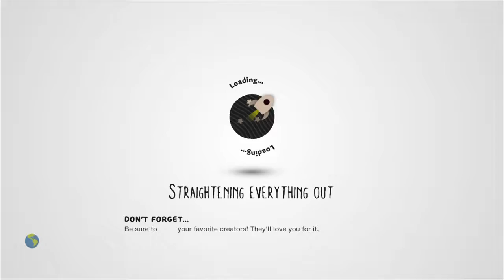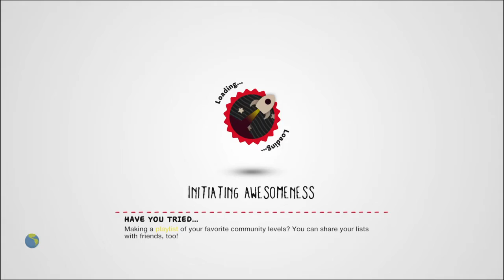Playing some random cheeto lvls in LittleBigPlanet 3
I love cheetos but i love flamin hot cheetos even more